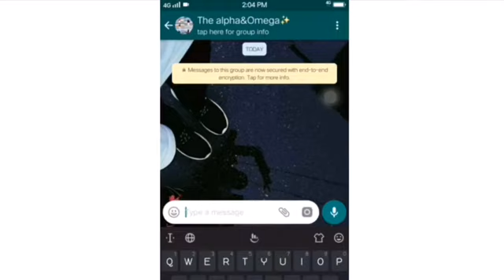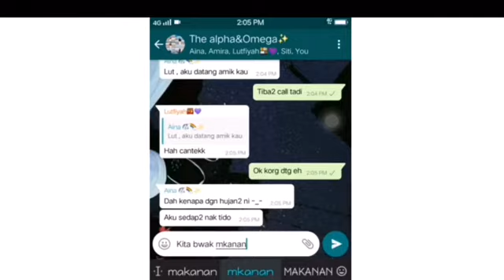BFF BAHARU DALAM CAWAN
Act ni vid kiteorng join contest kapal api pemenang akn di bawa melancong ke korea so yah impian kami semua nk gi korea so yahh meh laaaa tgk